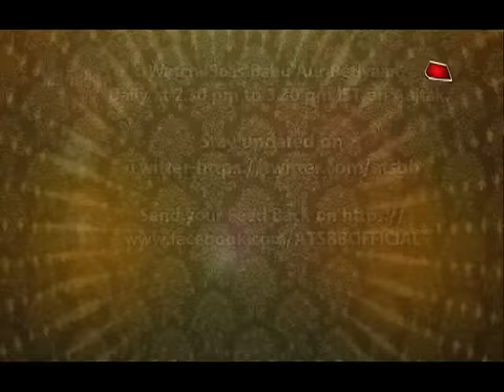Band Baja Baarat in Balika Vadhu.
Nandani's sister is getting married . Nandani along with Krish and Dr.Amit celebrates the sangeet ceremony of her sister and dances on the item numbers of Madhuri and Rajasthani songs.For more updates keep watching  Saas Bahu Aur Betiyaan at 2.30 pm IST only on Aajtak.